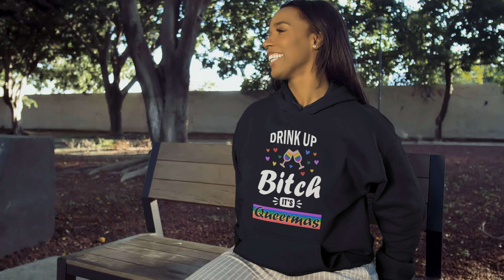Christmas LGBTQ Heavy Blend Hoodie - Drink Up Bitch It’s Queermas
🌈 Get ready to slay the Queermas party with our 'Drink Up Bitch It’s Queermas' hoodie. Classic fit, tear-away label, and a whole lot of queer cheer await you. Embrace the spirit of the season and toast to love, diversity, and unity. 🎅🏳️‍🌈